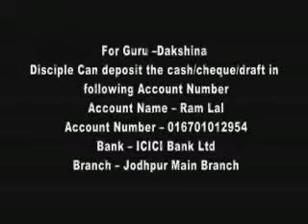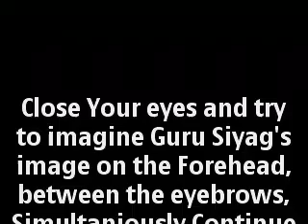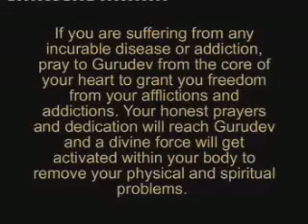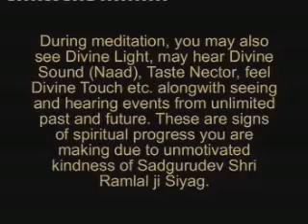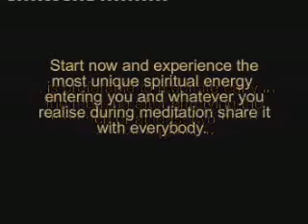Miraculous Video Storms The World -Induces AUTOMATIC Yoga an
World's one and only method of activating or awakening the inner Power known as Kundalini, through Transmission of Power from Enlightened Empowered Guru Siyag, using a Video clip.
Once You are Initiated through this Video, You are internally Connected to Guru.
The Pronounciation of Mantra -"Kling Kreeshn Kling" must be as pronouced by Guru Siyag.
After Getting initiation by Guru Siyag, using the Mantra from this Video, You can follow the Method of Meditation on -